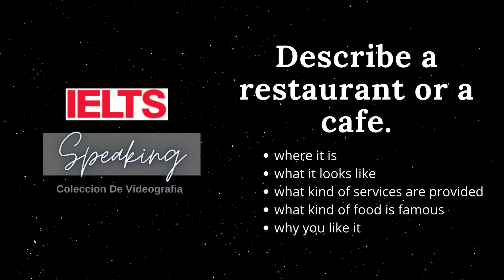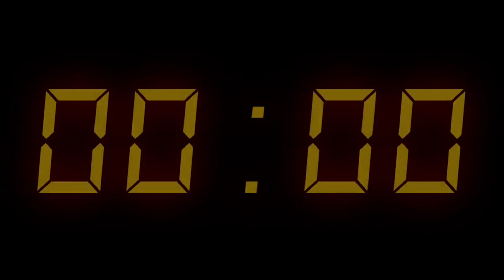IELTS Speaking Task 2 | Question - Restaurant or Cafe | Practice 2021 (with 2-minute timer)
In the IELTS speaking part 2 test, you will be given a task card (cue card) on a particular topic. This will include key points that you should also talk about.

In this section of the Speaking test, you will be given the opportunity to speak for long on a topic. You will be given one minute to prepare to talk about the topic on the task card.  A pencil and paper will be provided for you to make notes.

You will have to talk for 1-2 minutes, and then the examiner will ask you one or two questions on the same topic.

📍Questions?

Let's be SOCIAL F R I E N D S